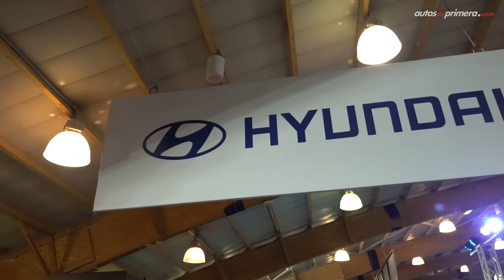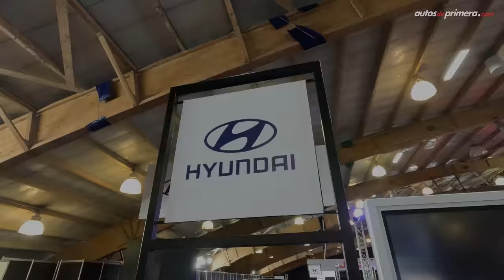HYUNDAI en el Salón del Automóvil de Bogotá 2023, lanzamientos, descuentos, bonos y más... (4K)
Hyundai en el Salón del Automóvil de Bogotá 2023, estos son los lanzamientos, novedades, bonos y descuentos que tiene la marca HYUNDAI en esta temporada. (Los precios y descuentos mencionados también aplican en todas las vitrinas de la marca en Colombia).

Para más información en la marca o algún producto de Hyundai ingresa a

Contenido del video:
00:00 Hyundai en Bogotá
01:09 Hyundai Ioniq 5
05:55 Hyundai Kona Eléctrica
08:26 Hyundai Creta
13:51 Hyundai Venue
19:29. Hyundai Tucson
23:50 Hyundai Palisade
27:04 Hyundai Kona Híbrida
34:12 Hyundai HB20
38:30 Hyundai Staria